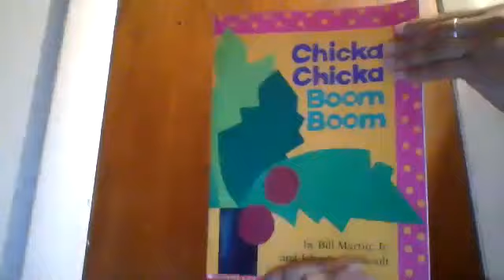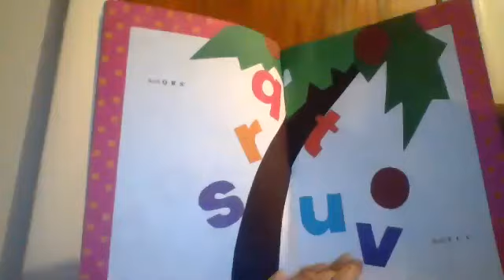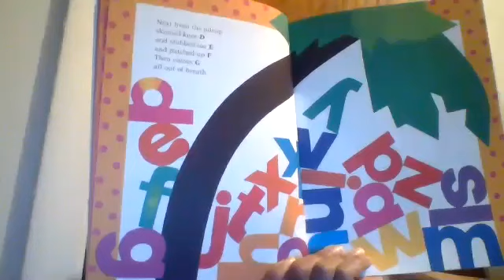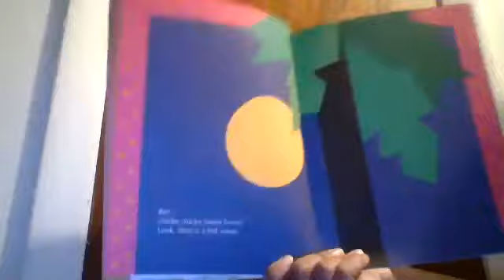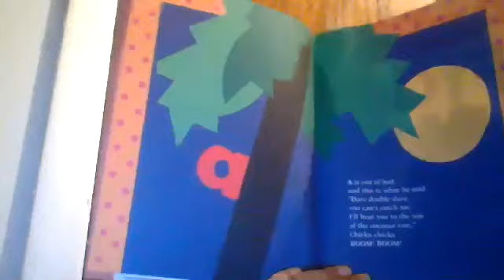Chicka Chicka Boom Boom by Bill Martin Jr. and John Archambault Illustrated by Lois Ehlert